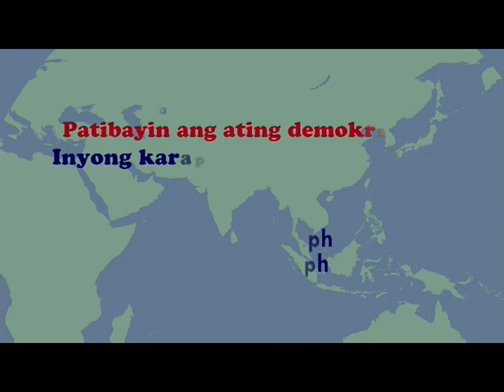Panahon.TV | May 10, 2018, 9:00PM